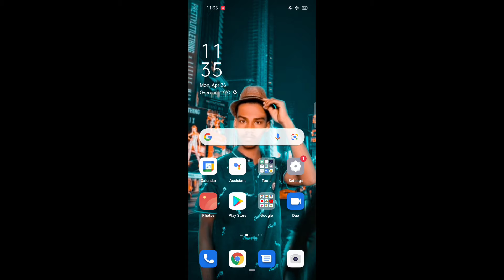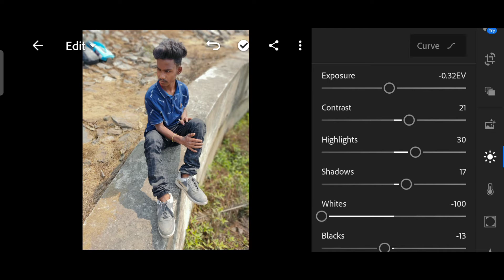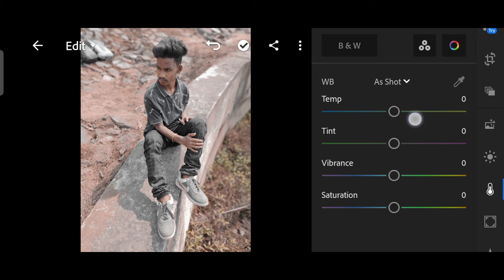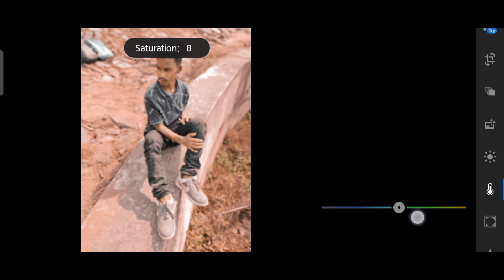Lightrooom Cc Best colour grading Tutorial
Lightrooom best colour grading